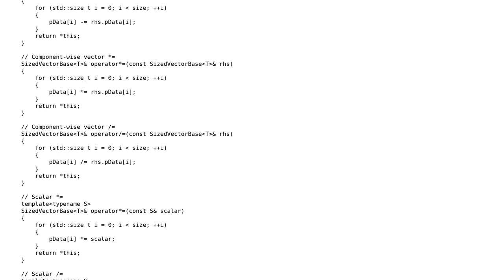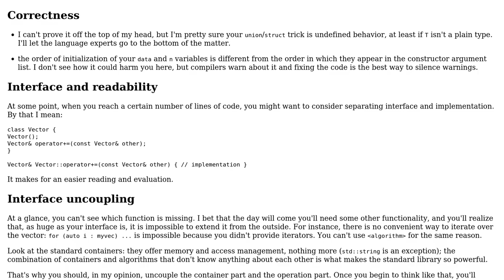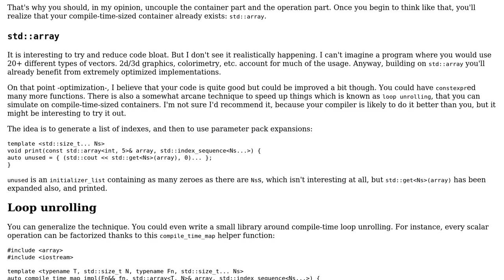Code Review: Math Vector Header Library Templated on Data Type and Size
With thanks & praise to God, and with thanks to the many people who have made this project possible! You are responsible for your own actions.